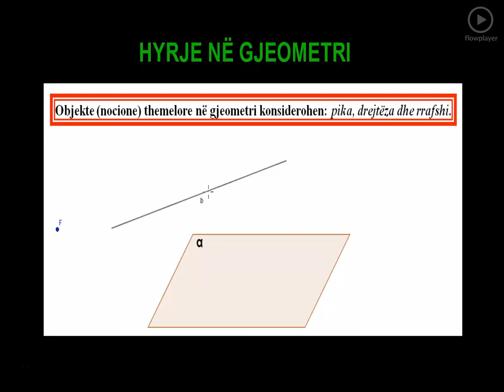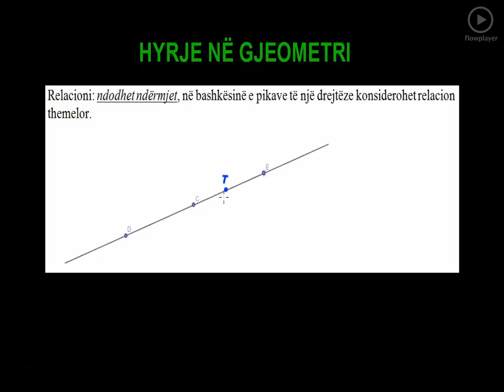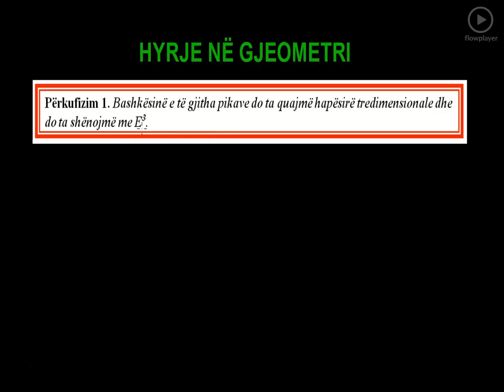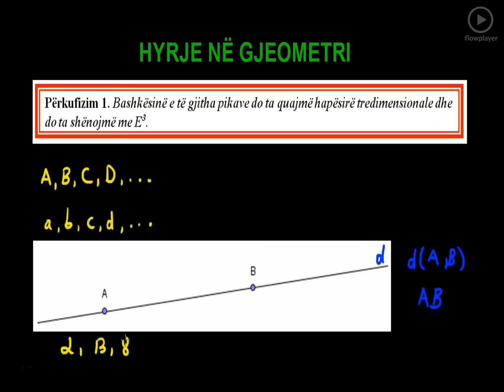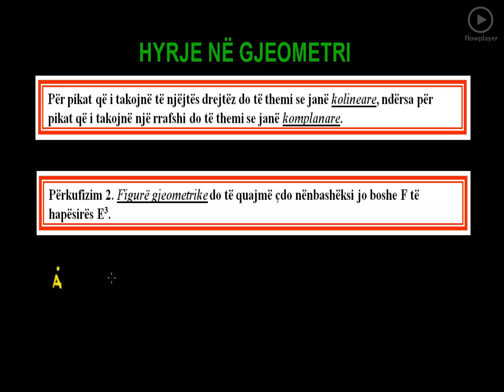11 Matematika Klasa 9 Mesimi 11 Hyrje në Gjeometri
Hyrje në Gjeometri